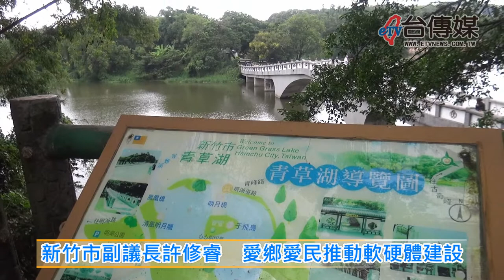《台傳媒新聞》20180921 新竹市副議長許修睿 愛鄉愛民推動軟硬體建設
【記者 陳文旭、楊晉 / 新竹報導】
現在的民意代表跟公務員越來越不好當，尤其民意代表，平常除了服務選民，還要花很多時間跟精神拚選舉、打選戰，在新竹市耕耘了數十年的副議長許修睿卻說，當上民意代表靠的不是選舉作秀，也不是想要賺大錢，五十出頭的許修睿，抱著一顆熱情善良又年輕積極的心，想要服務更多的人，希望讓故鄉新竹市能夠越來越好。
看起來有點靦腆，內心溫和謙卑又充滿愛心的許修睿，除了勤跑婚喪喜慶之外，他也相當關心教育問題跟弱勢族群，中秋節快到了，許修睿還特別到新竹市東區的人安基金會，發放愛心便當跟物資，幫助這些流落街頭的「寒士」，許多街友也很感謝許修睿的用心跟付出。
除了擔任副議長之外，許修睿還是竹蓮寺的主委，希望透過宗教力量教化人心，跟民眾一起吃著大鍋飯、開心唱歌聊天，個性親民隨和又沒架子，跟大家搏真感情。
除了關心地方弱勢族群，許修睿也相當注重地方建設跟環境綠化美化，還特別帶著媒體到青草湖，許修睿說青草湖是新竹八景之一，青草湖的生態環境需要保護，將來也希望改善青草湖對外的道路交通，讓更多人來到這個有新竹後花園之稱的美麗景點，促進新竹在地的觀光產業。
就是因為做事認真、為人海派，民眾跟媒體都喜歡他，形象好也經常上媒體版面，許修睿還因為跟知名港星黃秋生撞臉，許多媽媽都說他長得帥、很英俊。
另外，許修睿還捐出救護車跟水療床給新竹消防隊跟醫院，也經常舉辦見面會邀請當地居民來參加，認真傾聽民眾的意見跟聲音，細心耐心的解答，還會貼心準備一些小點心，所以人氣越來越高。
人氣高、形象好、積極熱心又政通人和，所以許修睿決定在今年爭取連任之後，再爭取擔任新竹市議長，擴大服務範圍，為更多的民眾爭取權益、追求幸福，許修睿說新竹市是一座四十多萬人口的小城市，希望民眾支持他，給他機會為大家服務，他有信心讓新竹變得更美、更繁榮富足，也更安全幸福。